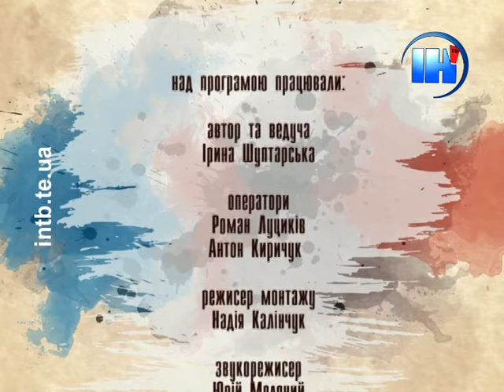Арт-терія 148. Оксана Чмиленко